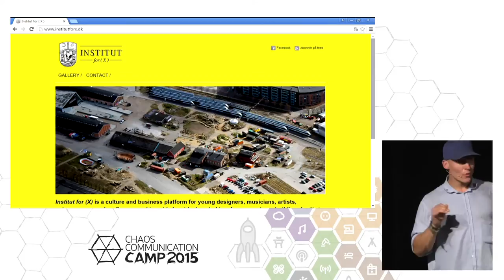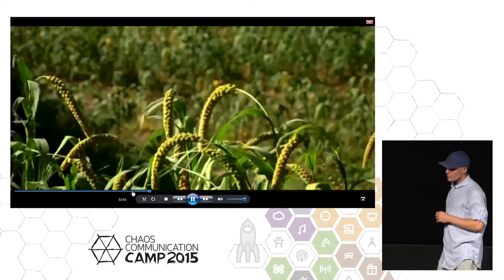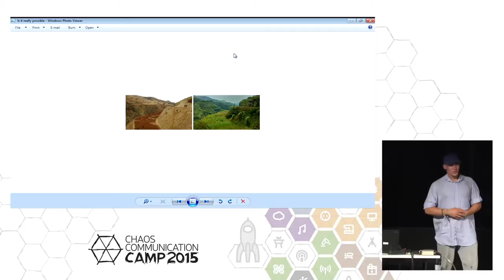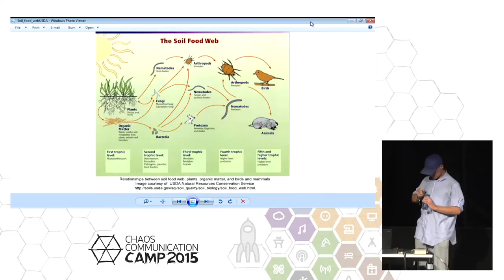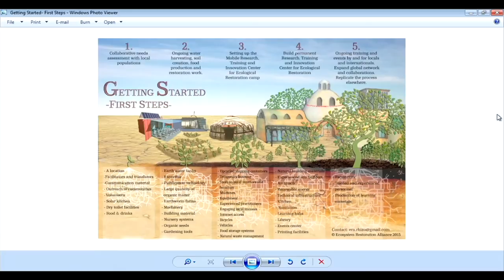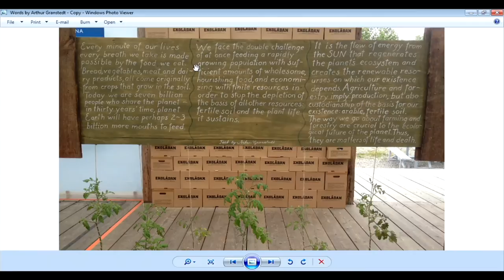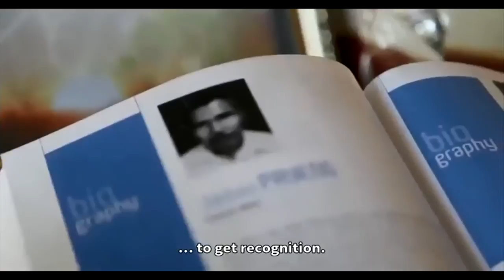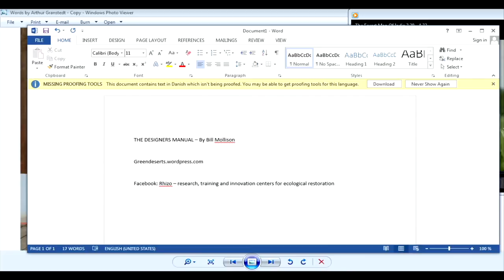Robert Senftleben: Terraforming Planet Earth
Large parts of the surface of our planet have been devastated by human  activity. Terraforming on a human scale is needed to bring these landscapes back to life. The knowledge and technology is there, and you can learn how to use it and participate.

Robert Senftleben